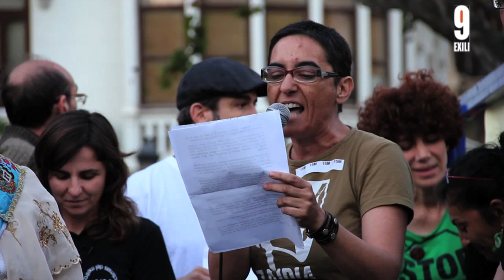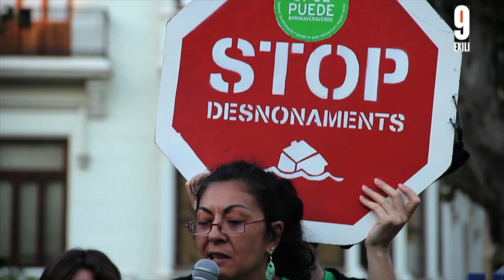MANIFEST FINAL MANIFESTACIÓ 12M 1 PART